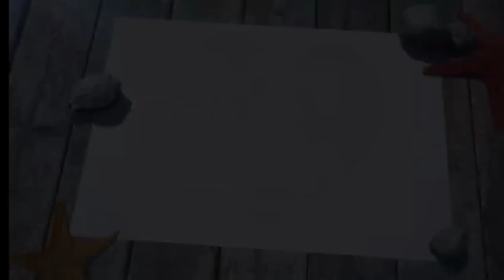CRONDOL KASIH PERINGATAN "ANGIN" YG MEMBAWA 2 HAL UNTUK BALI DAN PULAU JAWA || MARI KITA ULAS..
untuk kalian yang mau ikut donasi NASI BOX bisa trf ke rek:

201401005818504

UNTUK YG SUDAH BERDONASI BISA KIRIMKAN BUKTI TRFNYA KE IGKU @BIGTULUS_OFFICIAL ATAU WA KE: 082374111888 🙏🙏🙏🙏🙏

khusus pemesanan minyak bidara bisa ke wa:
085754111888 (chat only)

Selamat menikmati...